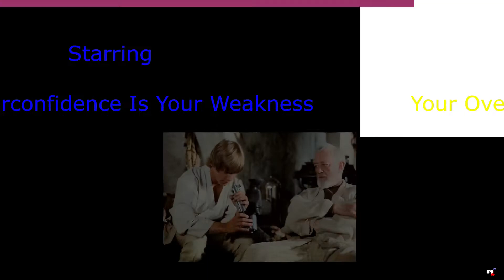The Star Wars Galaxy Is Saved...But It's Tragic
The Galaxy is saved. Or is it?! Reality is perception my friend!

Who really benefits from big booms in space?

Luke Skywalker would, Darth Vader would, Baby Yoda would, Rex would, you already know Obi Wan would, and of course, all your friends would too.